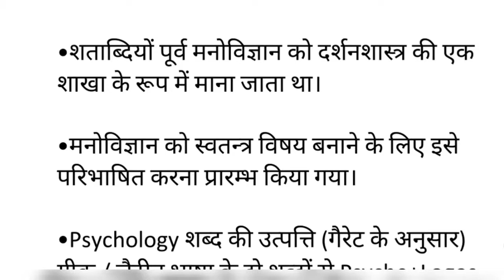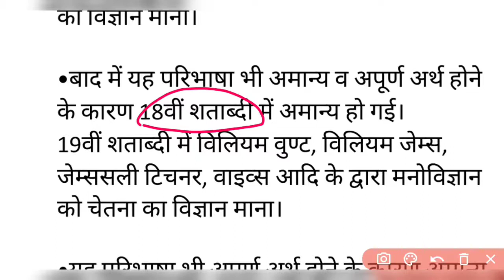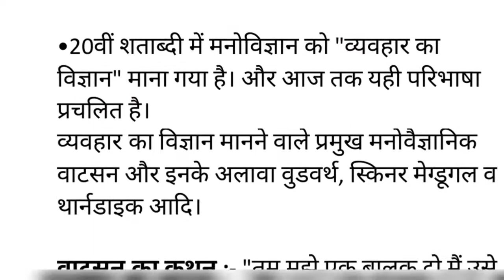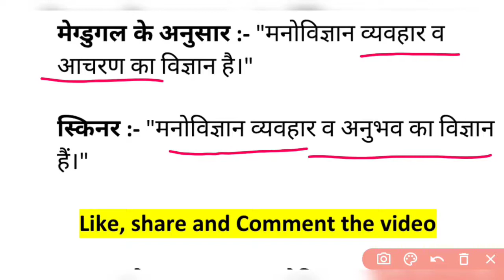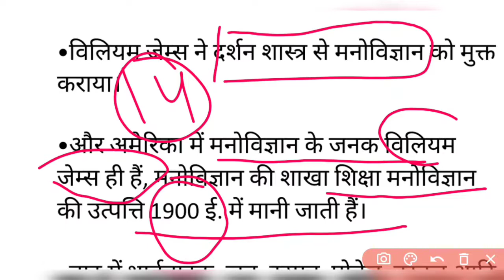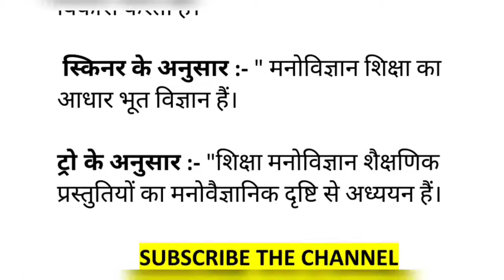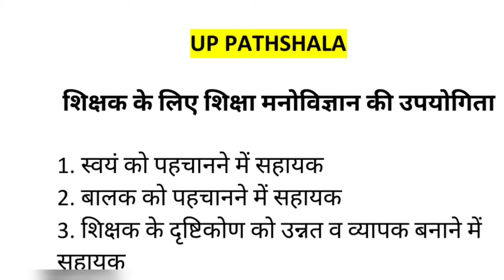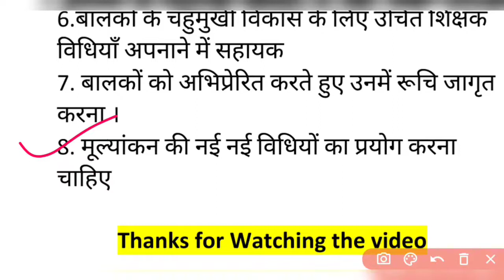CDP Class-1| बाल विकास एवं शिक्षाशास्त्र | Unit-1(शिक्षा मनोविज्ञान) |Topic wise complete CDP